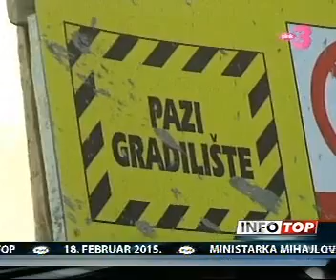Počinje puna primena Zakona o planiranju i izgradnji - Pink 3